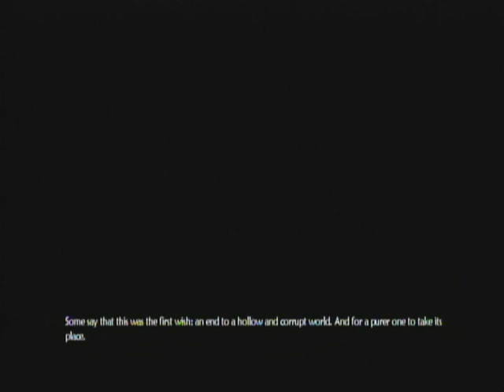Fable 2 pt.8 - Lucien's Plan